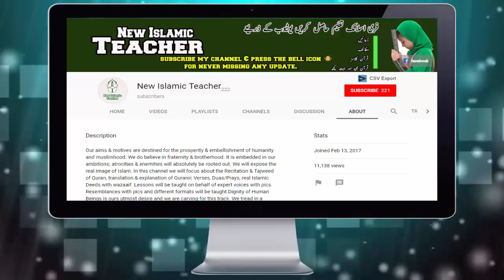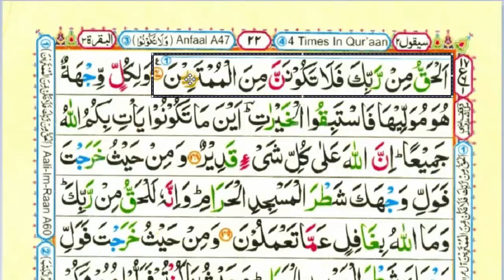02 Surah Al Baqarah Ruku 17 In Urdu/Hindi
In this video we will Learn; 02 Surah Al Baqarah Ruku 17 In Urdu/Hindi - Quran Majeed Lesson 18 Full In Urdu/Hindi. "Surah Al Baqarah" سورۃ البقرۃ. We will also share Islamic videos in future.

"Learn Quran Online In Urdu and Hindi Languages"

#02 Surah Al Baqarah Ruku 17 In Urdu/Hindi: Quran Majeed Lesson 18
02 Surah Al Baqarah Ruku 17 In Urdu/Hindi - Surah Al Baqarah In Urdu/Hindi

Skype: rubaaat111